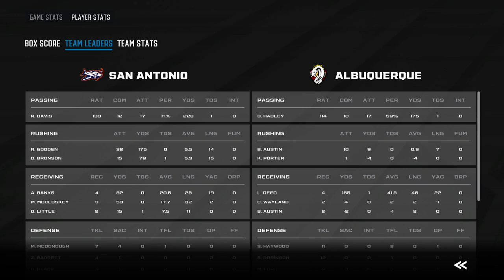NAGA Season 4 Week 9 Game 12 (Albuquerque River Monsters @ San Antonio Fighters)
The Albuquerque River Monsters (3-5) face off against the San Antonio Fighters (8-0) in this Week 9 matchup.